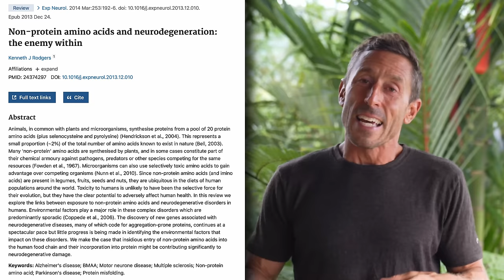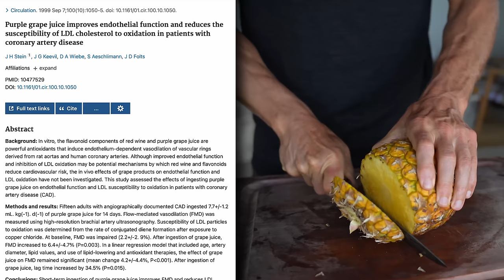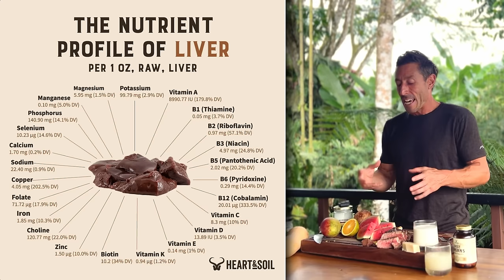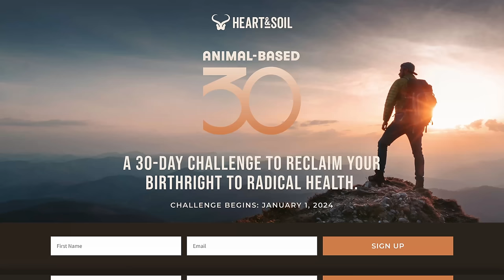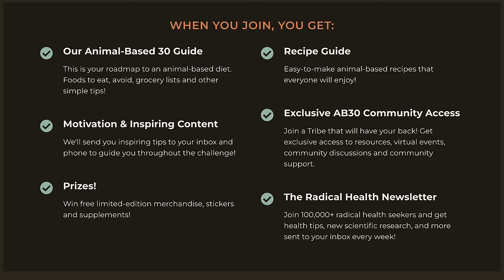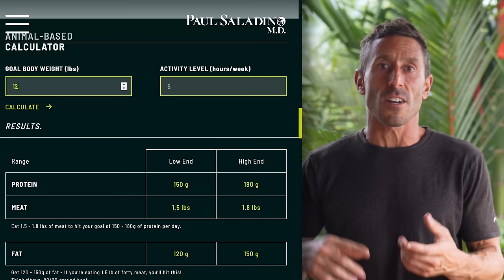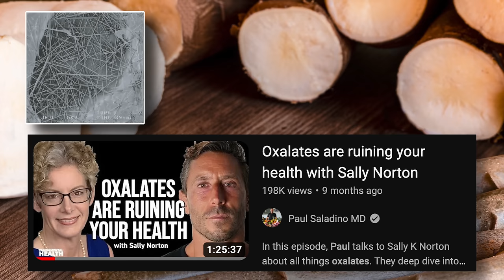Dr. Paul Saladino's Animal-Based Diet 101: A step-by-step guide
This is the ultimate guide to an ANIMAL-BASED diet…

If you can't get fresh heart & liver in your diet, try our 100% grass-fed desiccated beef organs at Heart & Soil

Humans have thrived and evolved on animal foods for hundreds of thousands of years…

Our bodies require unique nutrients ONLY found in animal foods to truly thrive…

It's easy to find quality animal-based foods almost anywhere...

It's always meat / organs / fruit / honey / raw dairy.

This is an ANIMAL-BASED diet, and I believe this is the most optimal diet for humans on the planet...

00:00 Intro

00:18 What is an animal-based diet?

02:39 How much protein?

03:20 Balancing protein source

04:15 Organs

05:50 Join me for AB30

07:03 Chicken, pork, fish

08:06 Eggs

08:39 How many carbohydrates?

11:26 Subscribe

11:45 Animal fats

12:50 Raw dairy

14:00 Outro

Important roles of dietary taurine, creatine, carnosine, anserine and 4-hydroxyproline in human nutrition and health

A review of fatty acid profiles and antioxidant content in grass-fed and grain-fed beef

Dr. Paul Saladino received his medical degree from the University of Arizona Medical School. His use of “doctor” or “Dr.” in relation to himself solely refers to that degree. Dr. Saladino is a licensed physician in California, but he no longer practices in any state and does not see patients so he can focus on educating people as a full time activity. This video is for general informational purposes only. It should not be used to self-diagnose and it is not a substitute for a medical exam, cure, treatment, diagnosis, and prescription or recommendation. It does not create a doctor-patient relationship between Dr. Saladino and you. You should not make any change in your health regimen or diet before first consulting a physician and obtaining a medical exam, diagnosis, and recommendation. Always seek the advice of a physician or other qualified health provider with any questions you may have regarding a medical condition.